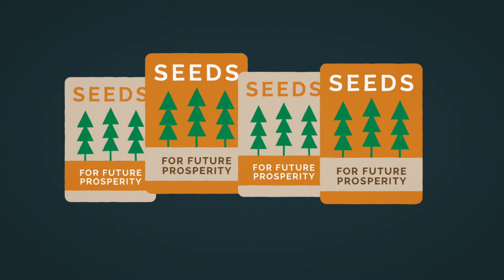The Endowment for Hamilton County